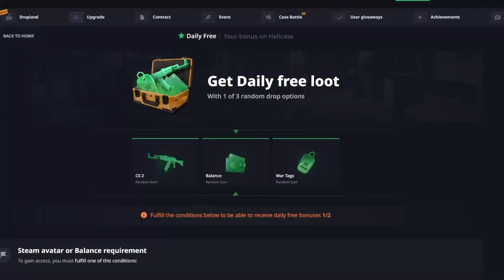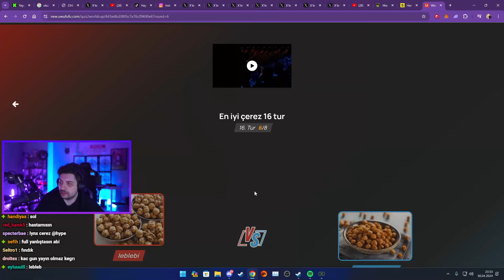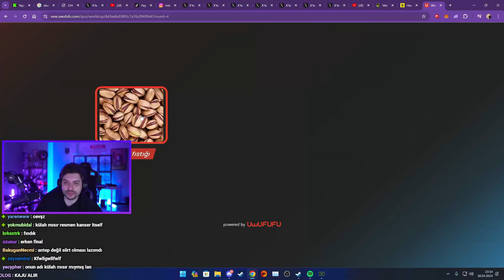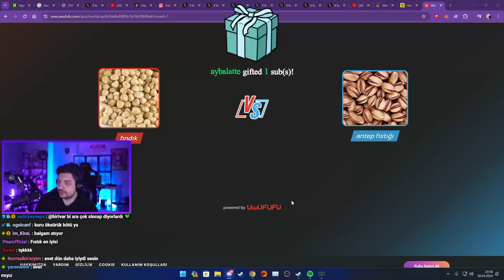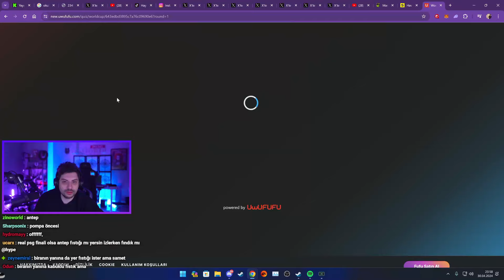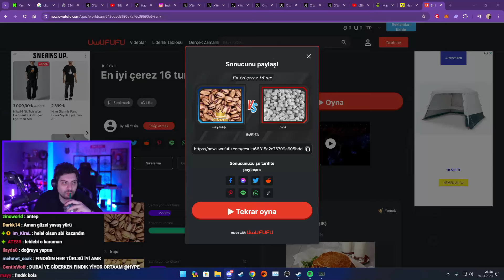HYPE | EN İYİ KURUYEMİŞ SEÇİMİ YAPIYOR! | UWUFUFU TESTLERİ